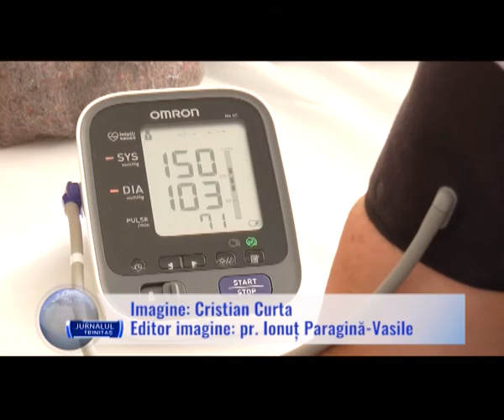Donare de sânge în orașul Zărnești